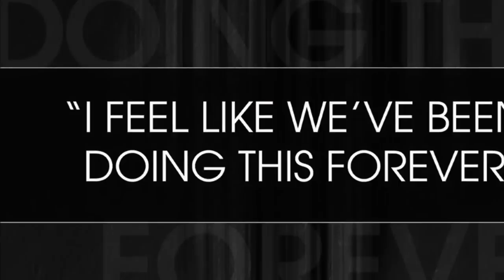GüreşTürkiye Radyo: SummerSlam Sonrası Değerlendirme